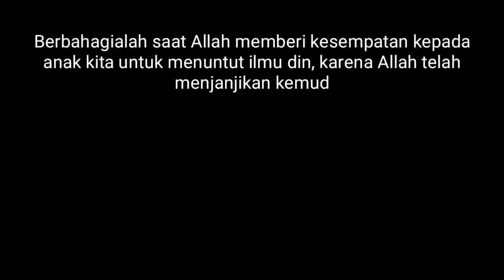SUASANA MENYAMBUT SANTRI BARU DIPONDOK PESANTREN MODERN DARUNNAIM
Berbahagialah saat Allah memberi kesempatan kepada anak kita untuk menuntut ilmu din, karena Allah telah menjanjikan kemudahan jalan menuju surga bagi para penuntut ilmu.
Maka bapak ibu, sampaikan pesan kepada putra-putri kita untuk menegakkan niat agar tetap lurus hanya untuk mengharap wajah Allah ketika hendak belajar, dan mohonlah kemudahan kepada Allah untuk mereka dalam mengamalkan setiap ilmu yang didapat, sekuat kemampuan mereka.
Bersabarlah sebentar saja bapak ibu, insya Allah perpisahan ini hanya untuk sementara, jarak yang terpisah masih bisa ditempuh, dan kita masih bisa mendekapnya dengan do'a kita.
Dan, bersyukurlah, karena dengan perpisahan ini, anak akan belajar merasakan dan mengelola kerinduan kepada orang tuanya.
Semoga Allah menjadikan anak-anak kita sebagai generasi muslim yang berilmu dan mampu beramal dengan ilmunya serta mendakwahkannya, dan semoga Allah menjaga hatinya agar tetap berada dalam fitrah dan keikhlasan hingga senantiasa memurnikan niat di setiap aktifitasnya hanya untuk mengharapkan ridho Allah SWT.